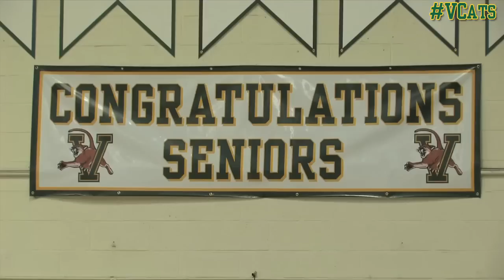2014 Vermont Men's Basketball Senior Ceremony (2/27/14)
Vermont honored its six seniors; Candon Rusin, Clancy Rugg, Josh Elbaum, Brian Voelkel, Luke Apfeld, and Sandro Carissimo before defeating Stony Brook to clinch the America East Regular Season championship.